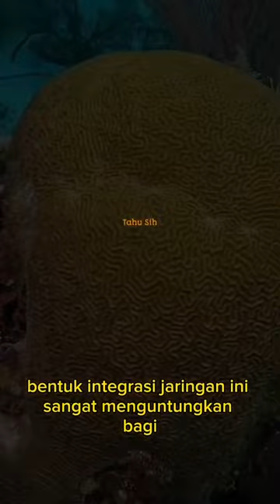Karang Laut Ini Berbentuk Seperti 'Otak'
Karang Laut ini berbentuk seperti otak manusia, loh. Menariknya, karang laut ini mampu hidup selama ratusan tahun. Simak penjelasan yang ada di video sampai selesai ya

hastags